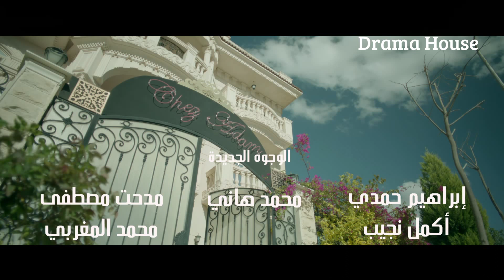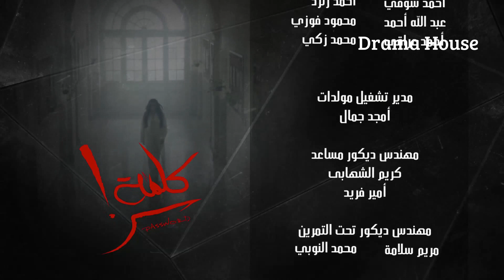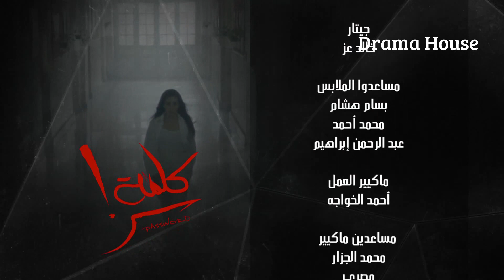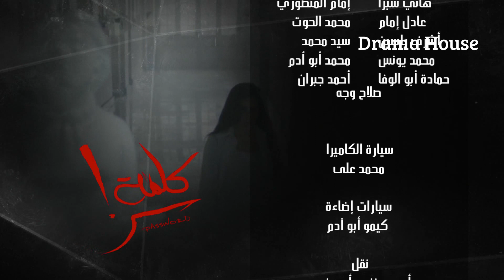مسلسل كلمة سر - حلقة 28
بطولة: لطيفة، هشام سليم، حسن يوسف
تأليف: أحمد عبد الفتاح - إخراج سعد هنداوي
إنتاج: دراما هاوس أسامة السعيد ولاين بيتوين
بطولة وتمثيل: ريهام عبد الغفور، أحمد صلاح حسني، إيمي، ليلى عز العرب، محمد الشقنقيري، ياسر علي ماهر، أحمد الشامي، ياسمينا المصري، فوزية، كريم صبحي، ياسمين الهواري، مي دياب، نادية أسامة، حسن عبد الله
كلمات المقدمة والأغاني: أيمن بهجت قمر
ألحان وتوزيع التتر والرباعيات: خالد عز
إنتاج: 2016
العرض الاول: 6-6-2016 - رمضان